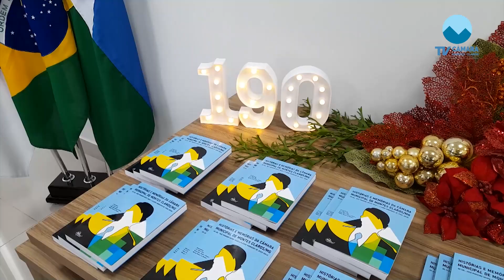Pré Lançamento do Livro Histórias e Memórias da Câmara Municipal de Montes Claros.